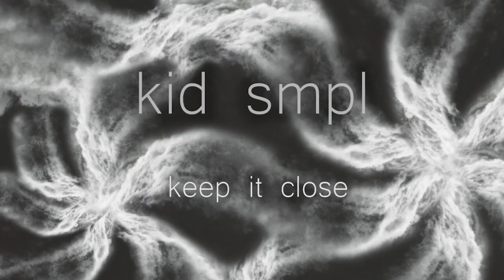Kid Smpl - Keep It Close [Official Video]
Kid Smpl
"Keep It Close"

Altrac Productions
Video by Ben Anderson
Shot by Sawyer Purman

This video was created using a single shot, about 12 seconds long.